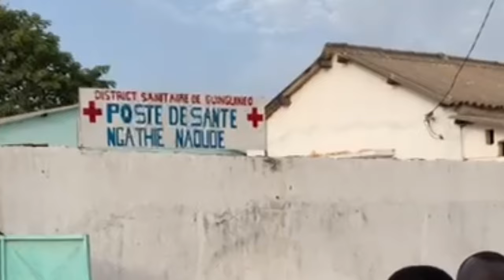KEUR DOCTOR #57 : Journée Médicale - Interview Malick Faye Natif de Ngathie ( Ps Ngathie Naoudé )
Si vidéo bi Monsieur Malick faye dassi wakh lou waral journée médicale bi.
MR malick faye kham lé na si video bi journée you mél ni Docteur Elhadji Ousseynou faye moko done déf moi diougué fi jeune nou ghathi yi beugu ko continuer.

KEURDOCTOR 🩺
Les préoccupations de keurdoctor :
Sur le volet santé :
_ Accueil et Orientation
_ Formation en santé
_sensibilisation en santé
_Enseignement à la clientèle en santé
– Couverture d’une mission sanitaire
Sur Volet social
Appuit social pour la prise en charge d’une maladie.

*LES ADMINISTRATEURS*
1) Mbaye Modou Séne : Nommé Gestionnaire, reponsable du département Markting et coordinateur  nationales et internationales.

2) Sokhna Aminata Sonokho : Nommée Responsable du department social.

2) Seydou sabaly : Nommé adjoint au Responsable du department social.

4) Pape Malick Dia : Nommé Responsable du département santé .

5) Bineta Diallo : Nommèe adj au responsable du département Santè .

6) Yaye Mbaye Seye responsable de la communication

7) Ndèye Diouf : Première adjointe à la responsable de la communication

8) Djibril Ndao : Deuxième Adjoint à la responsable de la Communication

9) Ibrahima Ndiaye : est Nommé Responsable du department des Relations Extérieurs et la Coopération.

10. Awa séne : Assistante du président

11. ICP Bass Wade est Nommé Conseiller Technique du president

12. Dr Diallo : Pharmacien est Nommé Conseiller Technique du President

13. Dr Séynabou Ndao ( Medecin) : est nommé conseiller Technique du président

*LES REPRESENTANT(E)S*

1) Ndèye Awa Faye: Nommée Representante Keurdoctor Mbour

2) Sidy Mbengue : Nommé Representant Keurdoctor Kaffrine

3) Ndèye Lo : Nommée Représentante Keurdoctor Koughel

4) Mame Ngoné Dieng : Nommée Représentante Keurdoctor Guinguineo

5) Mbaye Thiam : Nommée Représentante Keurdoctor Touba

6) Babacar Guèye représentant Keurdoctor Guédiaway

7) Laity Ndiaye Représent Keur Doctor Mbacké

8) Siga Faye : Représentant Keurdoctor Fatick

9) Khady Niang Représentant Keurdoctor Pikine

10) Ndeye Diop Représentant Keurdoctor Mbacké

11) El Hadji lamine Wade Représentant Keurdoctor Saint Louis

12) Fama Guère Représentante Keurdoctor Rufisque

13) Sokhna Birame Sakho : est Nommé représentante Keurdoctor Kaolack

14) Dieynaba Dîouf : est nommé représentant Keurdoctor Dakar